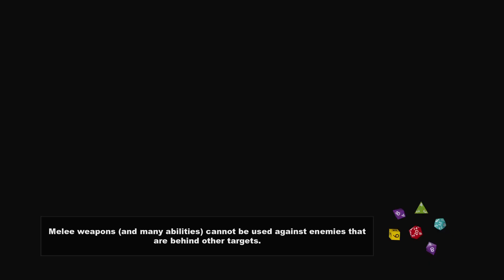South Park: The Stick of Truth part 3 sheet fight hard